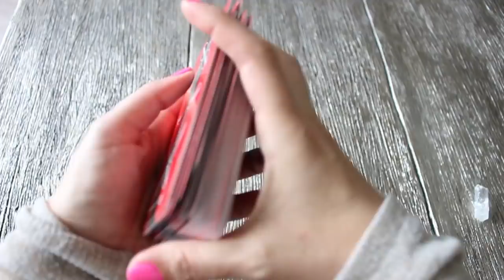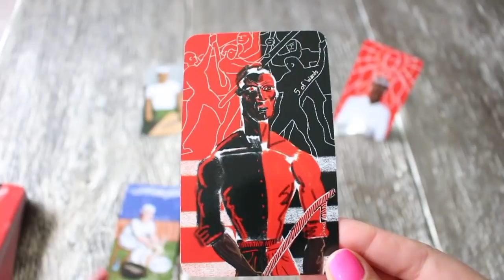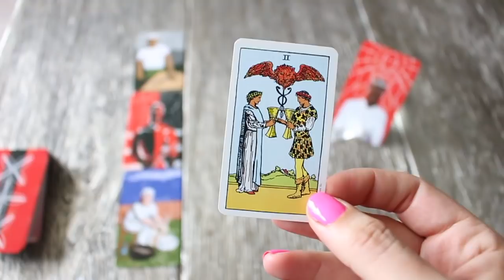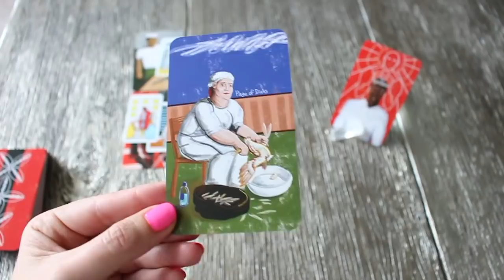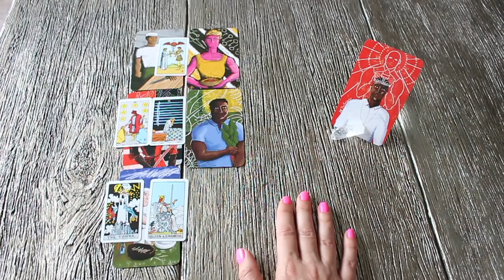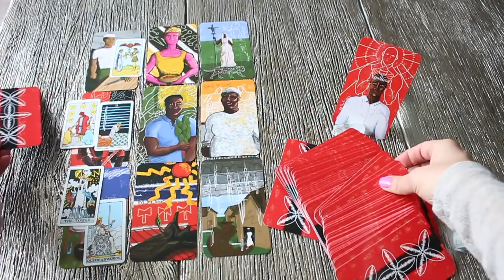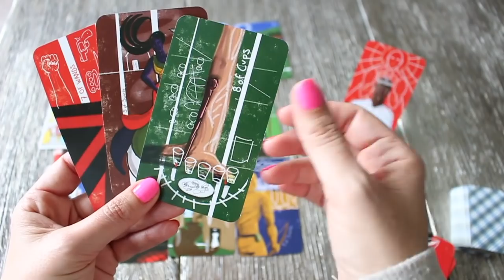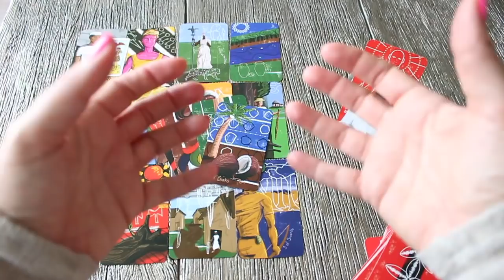SCORPIO 💕DRASTIC, Shocking Revelation Hits You. Walking Away From Drama For Self Preservation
MID-JUNE 2019 TAROT LOVE READING
This tarot card reading is general for the zodiac sign SCORPIO. Sun, Moon, Rising, and Venus.

2019 today horoscope game of thrones GOT soulmate twin flame. Reconciliation GOT - Game of Thrones Tarot Deck